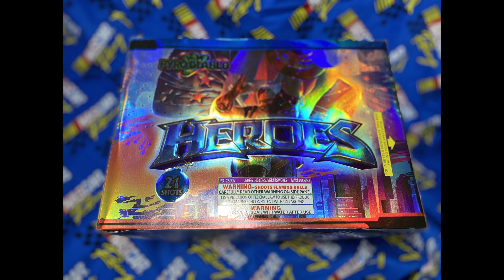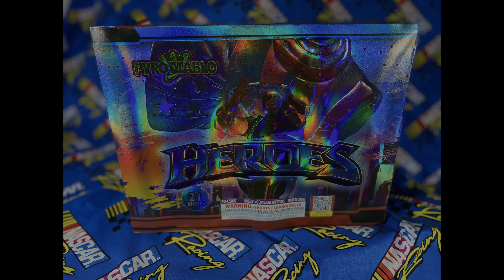Skeeter Pyro HEROES by Pyro Diablo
Well hello there all my Pyromaniacs!!! Your boy Skeeter here with a banger that'll blow you and your momma away!!! We got HEROES here by Pyro Diablo and lemme tell you what this sucker was by far one of the best cakes i've ever shot!! Definitely go out and find ya this one!!!